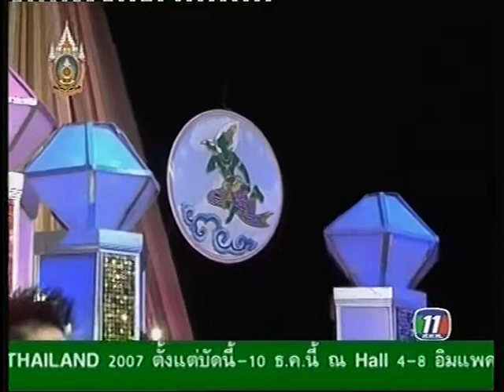ราชาเป็นสง่าแห่งแคว้น วงกรมประชาสัมพันธ์ เพื่อการอนุรักษ์